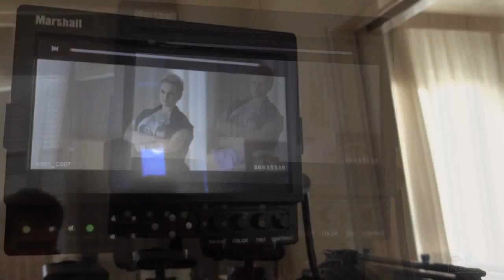Eλεωνόρα Ζουγανέλη/Backstage video "Μετακόμιση τώρα" ©Έλεως OFC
Έλεως (Official Fan Club Ελεωνόρας Ζουγανέλη)

Αποκλειστικό backstage video από το official fan club της Ελεωνόρας Ζουγανέλη, Έλεως.
Η Ελεωνόρα Ζουγανέλη στα παρασκήνια του βιντεοκλίπ της "Μετακόμιση τώρα" 2013...

Μετακόμιση τώρα
Δισκογραφία: Μετακόμιση τώρα - EMI 04/2013
Μουσική: Κώστας Λειβαδάς
Στίχοι: Κώστας Λειβαδάς
Ενορχήστρωση: Ευριπίδης Ζεμενίδης
Σκηνοθεσία (original videoclip): Vocalize

Μη μιλάς κι άκου
ξέρω δε θα το πιστέψεις
τώρα ειδικά μέσ' την κρίση εγώ
έχω κάτι ωραίο να σου πω
κάτι που μ' έχει βοηθήσει
μήπως κι εσένα σε πείσει

Ναι πριν η μαυρίλα με κλείσει
βρήκα ένα σπίτι καινούργιο φτηνό
κάτω στο κέντρο με θέα
αυτό που ήθελα πάντα
ο πρώην κύκλος να κλείσει
στο λέω μ' έχει βοηθήσει.

Όσο κι αν αφήνω πίσω τα παλιά
όσο κι αν μου λείπουν οι δικοί μου
τώρα είμαι γεμάτη δώρα και φιλιά
μέσ' τη φρίκη φτιάχνω την ζωή μου.

Μετακόμιση τώρα μέσ' την άγρια μπόρα
μια λιακάδα μου αξίζει παίρνω θάρρος και φόρα
μετακόμιση τώρα
μετακόμιση τώρα ναι σου λέω προχώρα
διάλεξε με ποιους θα 'σαι την πιο δύσκολη ώρα
μετακόμιση τώρα
πάτα γκάζι μόνο γκάζι τέρμα γκάζι
μετακόμιση τώρα.

Άκου πρέπει σου λέω να πιστέψεις
λες να μην ξέρω τι είναι αυτοί οι καιροί
μα θέλει πείσμα ν' αντέξεις
να 'ρθει μαζί σου ν' αλλάξει η εποχή
σελίδα στα παρακάτω
να πεταχτούμε απ΄ τον πάτο
να πάμε στα παρακάτω.

Μονάχα εύκολο δεν είναι όλο αυτό
μα πίστεψέ με δεν υπάρχει άλλος δρόμος
πως να νιώσω αλλιώς ό,τι χρειάζομαι
πως να μπει στη θέση του ο τρόμος.

μετακόμιση τώρα
μετακόμιση τώρα
μετακόμιση τώρα.

Πες μου τι άλλο υπάρχει πιο πολύ απ' αυτό
πιο πολύ απ' το τώρα
μετακόμιση τώρα στης καρδιάς μου τη χώρα
μετακόμιση τώρα.

Η καρδιά το ξέρει
η ψυχή το θέλει
το μυαλό συμφωνεί
μετακόμιση τώρα.

Όλα τα δικαιώματα της μουσικής και των στίχων ανήκουν στη Minos Emi και στους δημιουργούς τους.